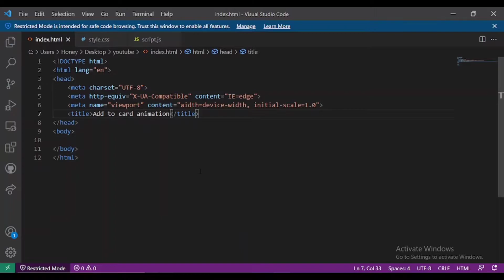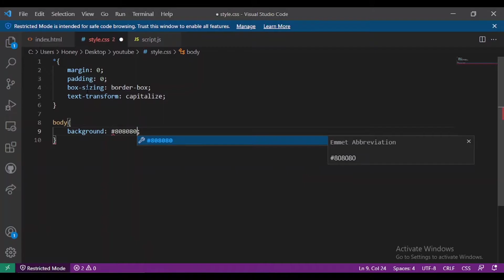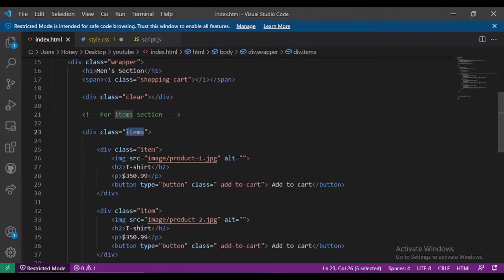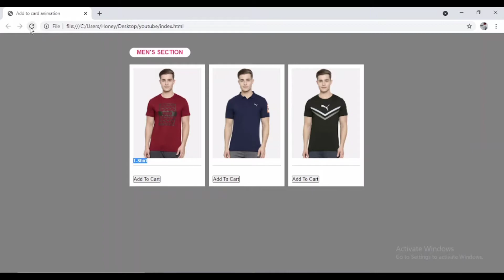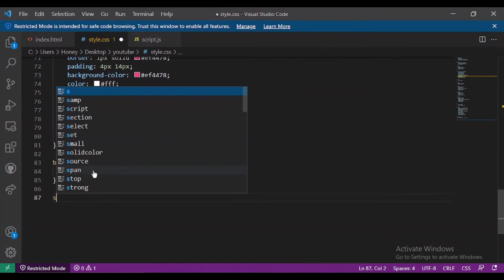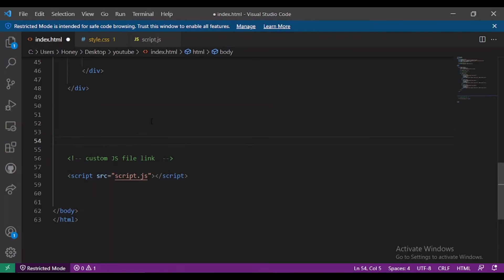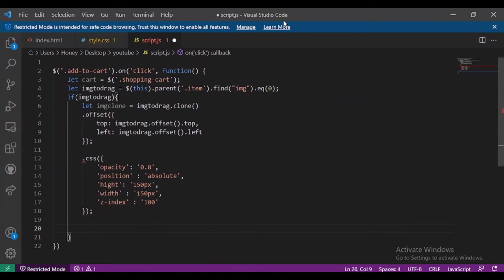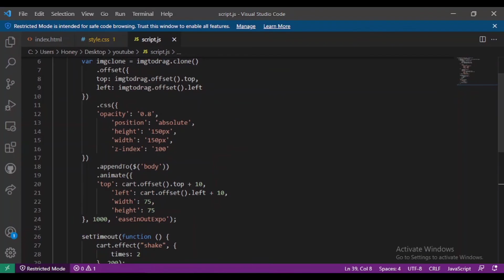Add to cart animation effect using html css and javascript step by step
in this video you can learn how to create add to cart animation using html css and javascript.  I hope you will like it.